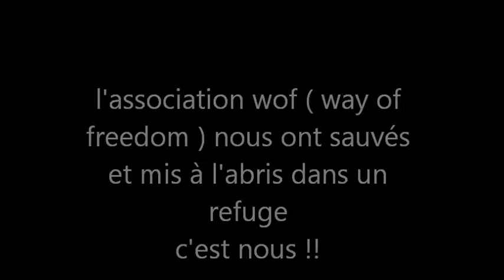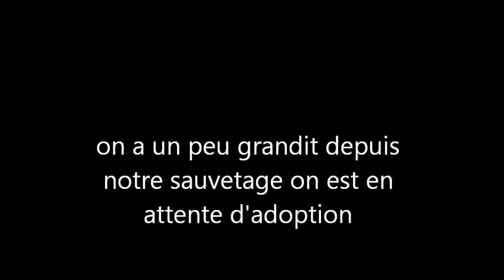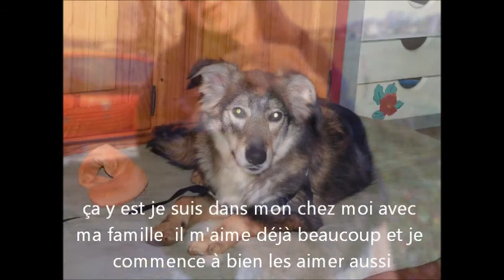ma famille de sang en roumanie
album de ma famille roumaine